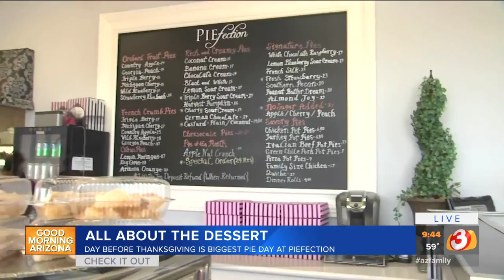VIDEO: Biggest Pie Day at Mesa pie shop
Piefection in Mesa is ready for the biggest pie day of the year